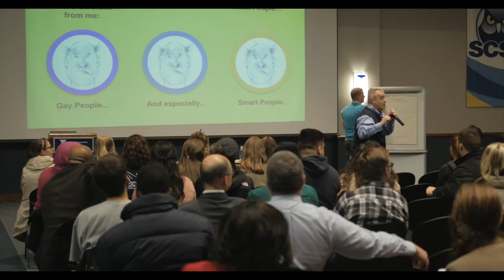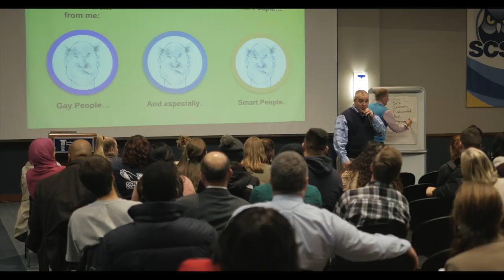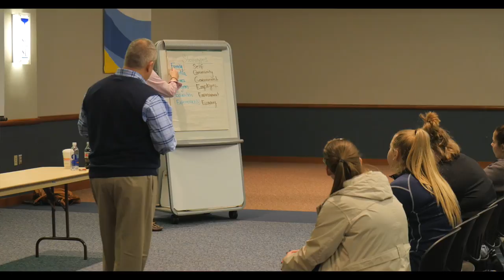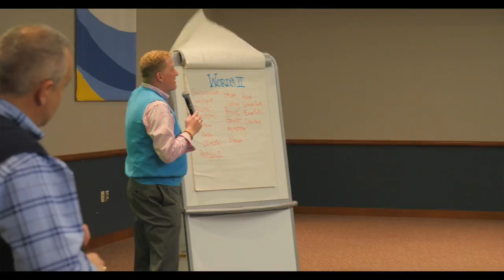Social Justice Kick Off Week - Short Presentation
President Joe Bertolino presentation on Social Justice.November 14th,2017. Short version.